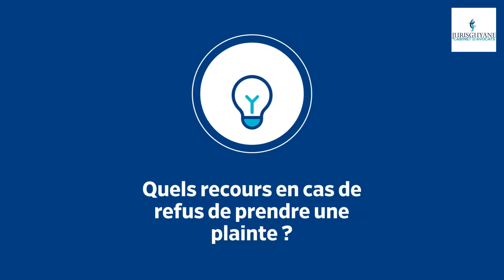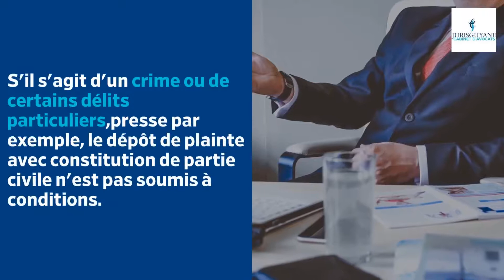Le dépôt de plainte ? Peut-on refuser ma plainte ?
Cette vidéo explique la dépôt d'une plainte et les droits de la victime.